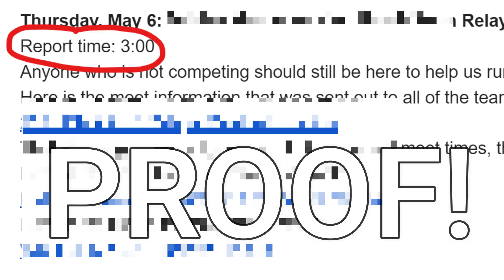pov I'm a track star.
Hey guys! I feel like it's been so long (even though it technically hasn't). I'm so sorry the comments were disabled last week, I couldn't undo it. Today I took you along to a track meet!! You'll watch me run in the shuttle hurdles, 4x100 and 4x400. Also, I'm so sorry for the accessive amounts of blur, I filmed this at a school where there are tons of logos and stuff. This one was literally so fun to make and I'm in love with the way it turned out. I hope you guys love this video, and I'll see you next Saturday! xoxo - Katy

⭐About my channel:
I’m Katy and I love to make videos! I post vlogs, challenges, art videos, music-related stuff, and much more.

⭐ About me:
-Name: Katy Faith
-Pronouns: She/her
-Age: 14
-Editing Software: Wondershare FIlmora X
-Camera: Canon EOS M100

If you made it to the very bottom… you’re awesome!!! Keep on smiling :)